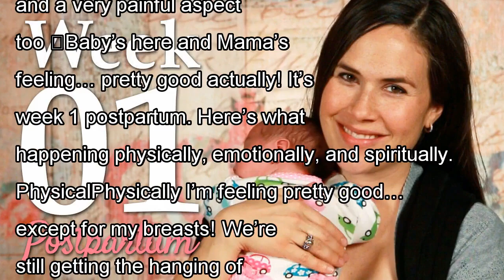Week 1 postpartum + belly shot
It’s week 1 after my natural childbirth and I’m actually feeling pretty good! Here’s a little update about the first week with little Paloma Skye – the ups, the downs, and a very painful aspect too 🙁...